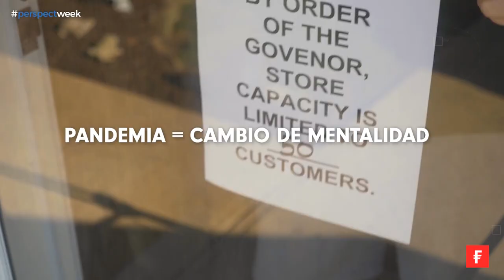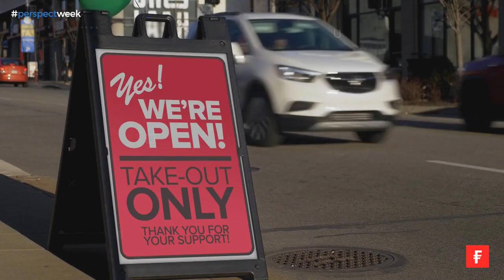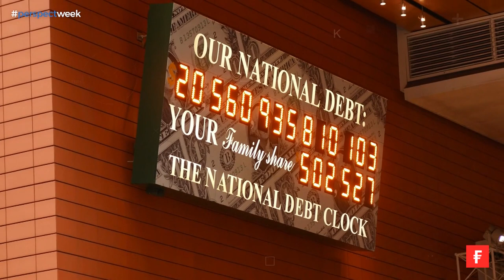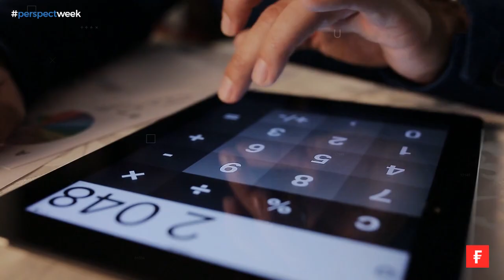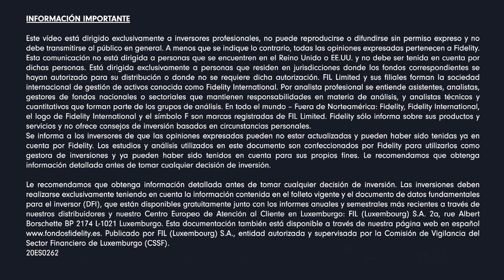¿RENTA FIJA? APOSTASMOS por ACTIVOS ALTERNATIVOS para DIVERSIFICAR en 2021 | FIDELITY PERSPECTWEEK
Salman Ahmed, responsable global de macro y asignación estratégica de activos en Fidelity International, da su visión sobre la continuidad de los estímulos, las políticas monetarias, el nivel de las valoraciones y la diversificación de activos durante este 2021.